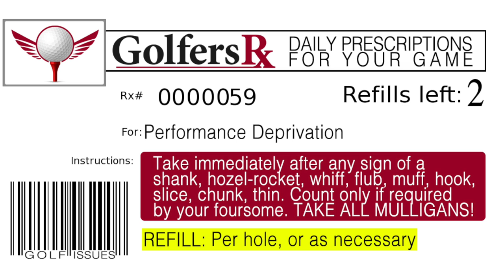The Worst Ball Golf Challenge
Want to improve your golf game? Want to improve your golf game and raise your humility threshold?

Play worst ball. It's the exact same as best ball, but the opposite.

Play two balls on every shot...take the worst one.